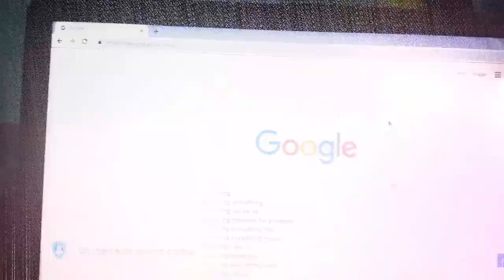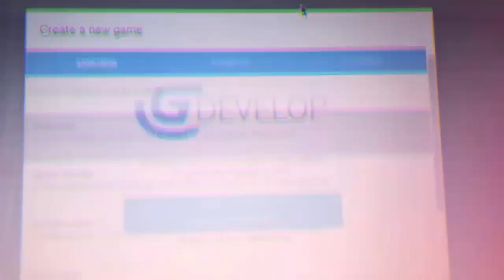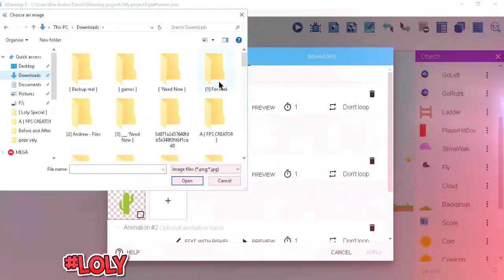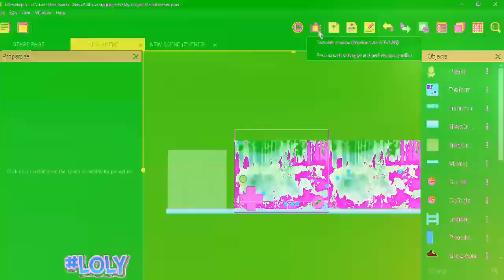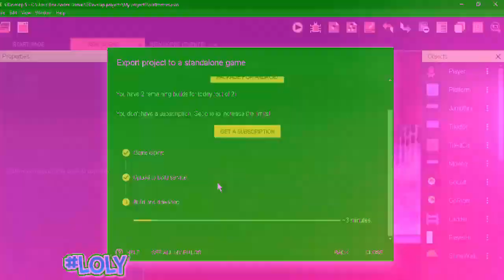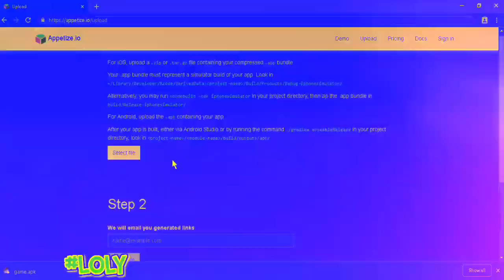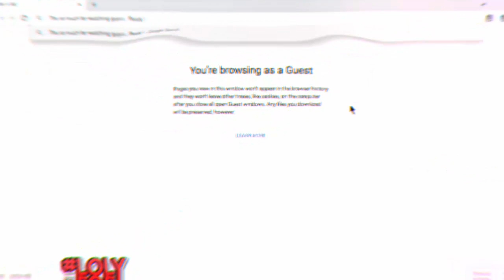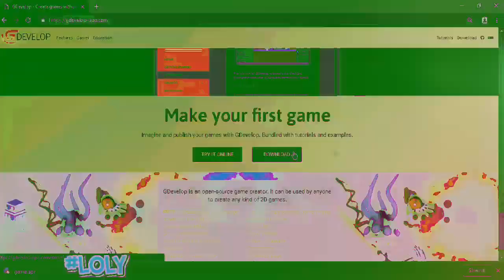# Make it easier with GDevelop5 .